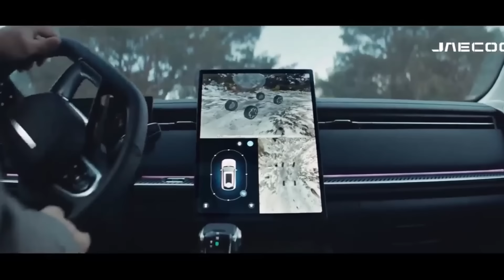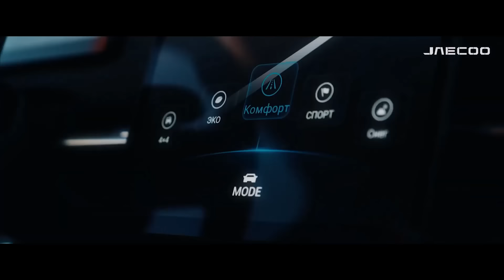LÜKS ARTIK PAHALI OLMAYACAK CHERY JAECOO 7 TÜRKİYEDE SATIŞA ÇIKIYOR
Hoş Geldin...

Bu videolarıda izlemeni tavsiye ederim.